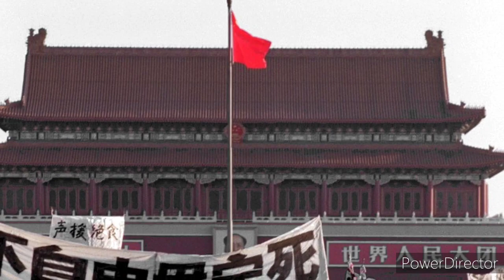Beijing Massacre by The Agitators (Previously Unreleased) 1989 - The Lost Tapes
Beijing Massacre by The Agitators

From The Lost Tapes Sessions

Written and Produced by Marcus Upbeat 1989

This song was made in response to the 1989 Tiananmen Square Massacre in Beijing when the Chinese authorities brutally clamped down a student's democracy protest.
When words have no meaning, music and laughter can heal the pain. This song was intended to make fun of the Chinese government who acted so violently to suppress a peaceful protest by young people wanting a better future.

Recorded at Dujian Studios in NW London.

These tapes were forgotten since soon after they were originally recorded. Recently rediscovered
and transferred to digital format.